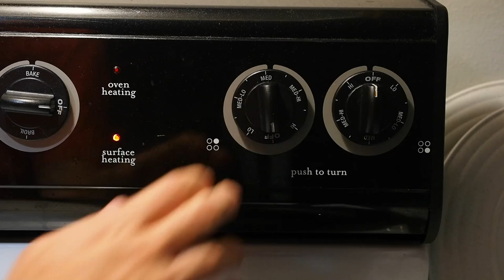Intellectual Montage & Sound